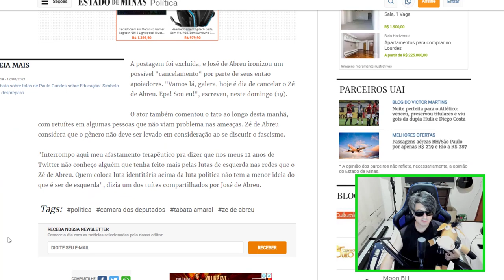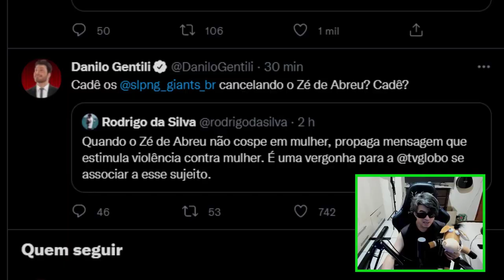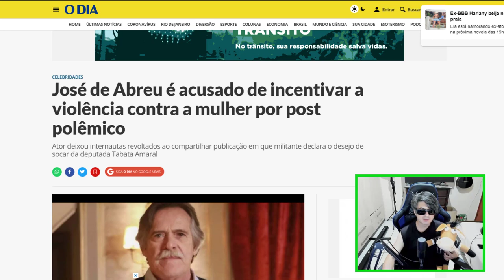DANILO GENTILI E TABATA AMARAL ACABA COM ZÉ DE ABREU!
Tabata Amaral rebate críticas de Zé de Abreu: “Ameaça não vai me calar”